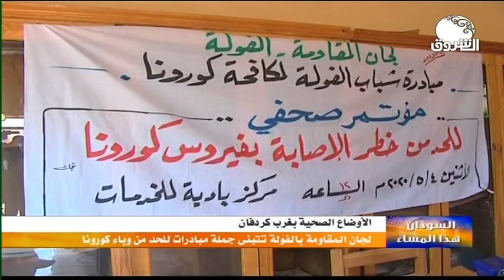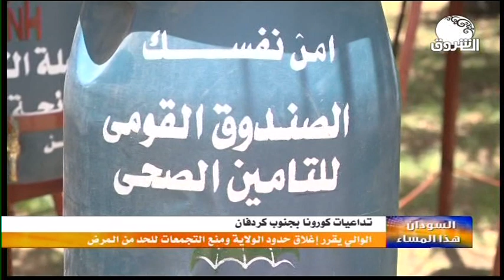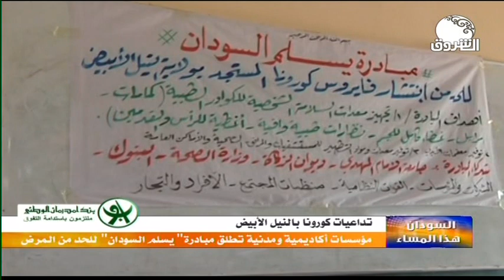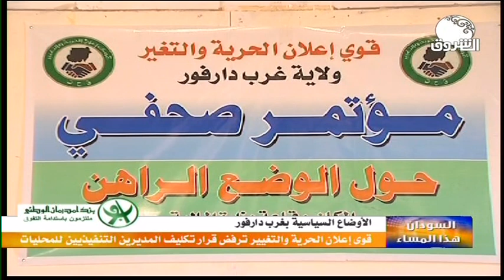السودان هذا المساء ــ 4 مايو 2020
الشروق_ الفضائية
Ashorooq Tv
ـــــــــــــــــــــــــــــــــــــــــــــــــــــــــــــ